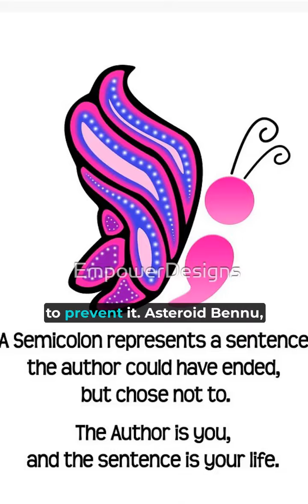All about asteroid Bennu, a ticking n bomb that could destroy Earth and NASA's mission to prevent it